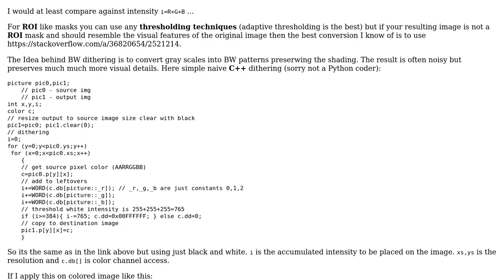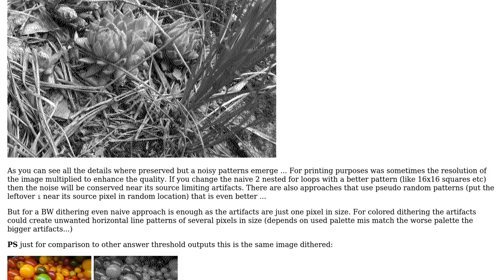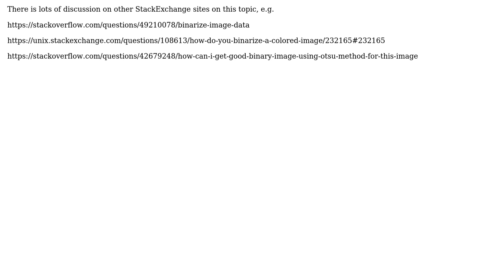Python: How to implement Binary Filter on RGB image? (algorithm) (2 Solutions!!)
Python: How to implement Binary Filter on RGB image? (algorithm)